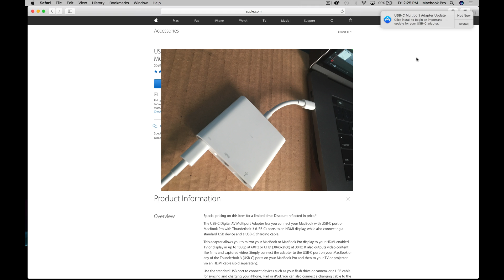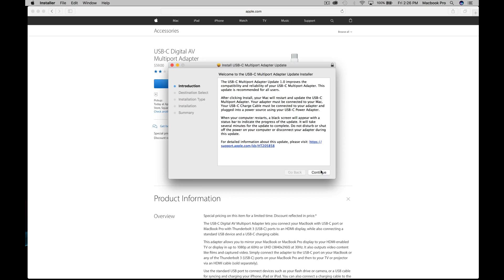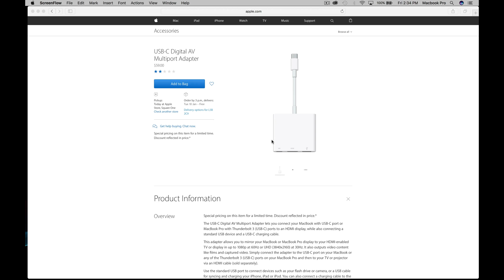USB-C Multiport Adapter Update – FIX - every time you turn on your mac you get the update message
Stop getting the update message again and again, just by following this video tutorial of how to update your USB-C Multiport Adapter Update - click install to begin an important update for your USB-C adapter. Macbook pro, iMac , Mac mini, Macbook